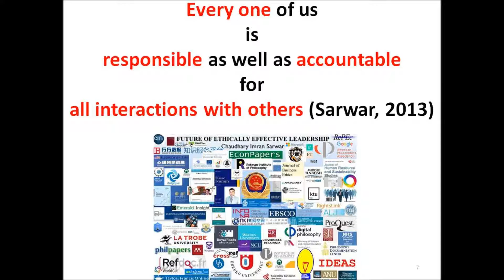Key British defense manufacturer Bae Systems cut 1,000 jobs, Typhoon fighter jet